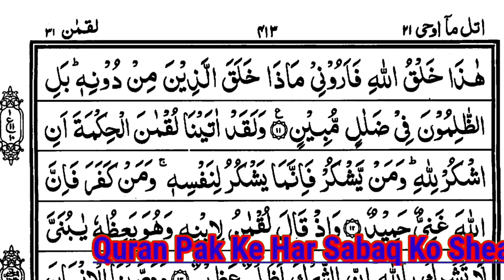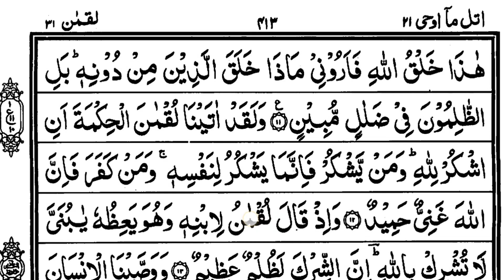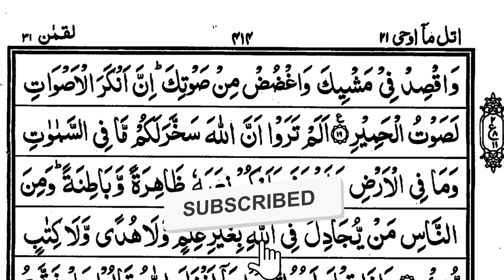Aasani Se Quran Pak Padhna Sikhe || Part-352 || Parah No.21 || Ruku No.11 || Learn To Read The Quran